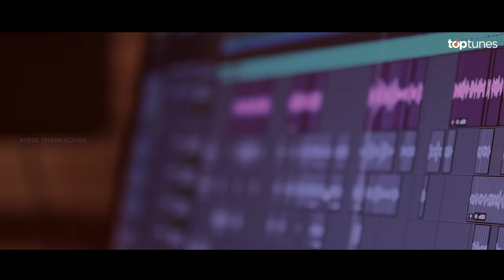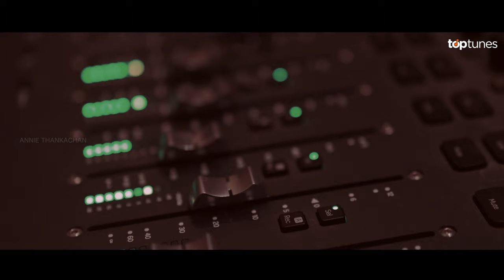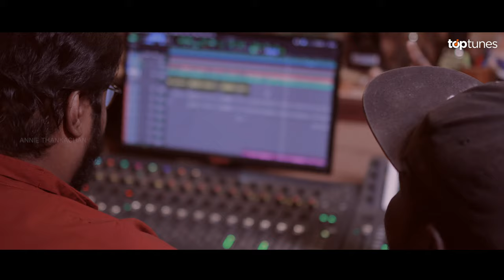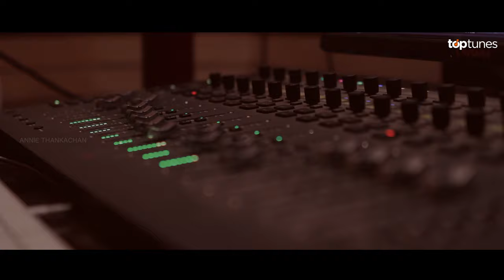Abhouma Sangeetham |അഭൗമ സംഗീതം |Mridula Warrier |Annie Thankachan |Nahoom Abraham |Top Tunes ♪ ©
♫ Album :  Nin Sanidhyam En Sangetham
Lyrics & Music : Annie Thankachan
Snger : Mridula Warrier
Arranged By : Nahoom Abraham
Tabala : Mahesh Mani
Flute : Anil Govind
Sitar:  Saji Suren
Programing & Harmonium : Joby Jo
Dop| Santhosh Zan (Zan Media House)
Edit| Stebilin Lal (SB Media)
Mix & Mastering| Anil Arjun
Studios| TKA, Arabhi, Ikon & Chetana
Online Support : @toptunes

Copyright © Top Tunes Production 2022 | All Rights Reserved | Any unauthorized broadcasting, public performance, copying, or rerecording of this music or video without prior written permission from Top Tunes Production will constitute an infringement of copyright.